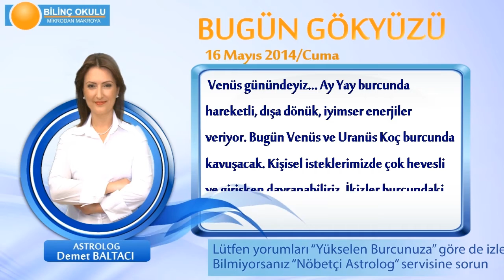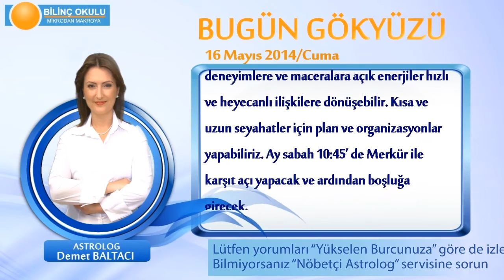YENGEC Burcu, GÜNLÜK Astroloji Yorumu,16 MAYIS 2014, Astrolog DEMET BALTACI Bilinç Okulu